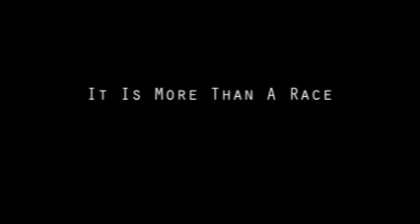Bathurst - the mayhem is off the track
The boys go to the V8 Supercars in Bathurst, NSW. What will they find?